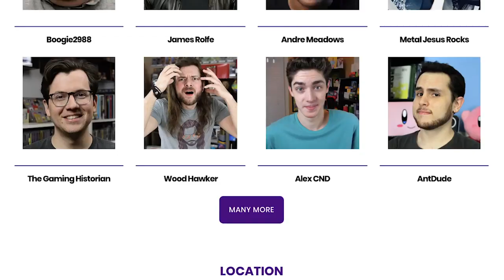Top 10 BEST Nintendo Switch Games So Far